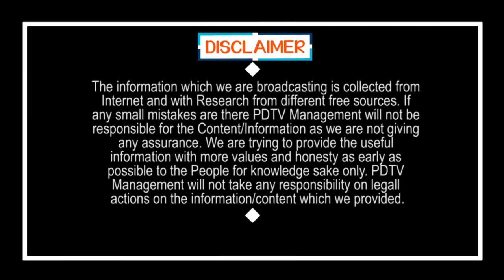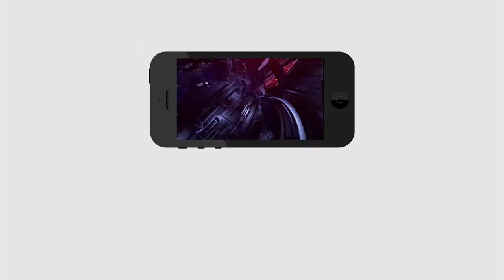TS Govt | Interstate Services Start | గుడ్ న్యూస్ : అంతరాష్ట్ర బస్సులు ప్రారంభం | PDTV News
గుడ్ న్యూస్ : అంతరాష్ట్ర బస్సులు ప్రారంభం | TS Govt | Interstate Services Start | PDTV News